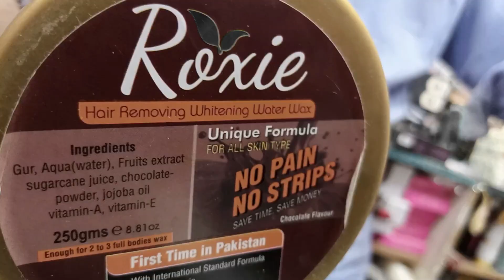Remove Unwanted Hair From body Within Few Minutes | When and How to Use Wax | by Raza Cosmetics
Remove unwanted hair from all over the body. how to apply the wax in simple and easy steps. What should we do after the doing the wax.

👉  Chand Mintues main Rang gora krne wali cream .

👉  Imported Breast Enlargement Cream.

👉  Remove unwanted hair in easy very steps | wax krne k bad yeh chez lgain
      Video Link here 👇

👉  Hair spray Shining hair spray | balon ko naram aur chamadar bnayen
      Video Link here 👇

👉  Hands and feet whitening cream formula | hathon aur paon ko gora chita krne k liye formula

wax banane ka tarika,
wax karne ka tarika,
wax at home,
wax strips,
wax machine,
wax heater,
wax bnany ka tarika,
waxing legs,
wax lagane ka tarika,
wax aid ear drops,
wax arms,
wax at home without lemon,
wax asmr,
wax anaysa,
wax arms at home,
wax allergy home remedy,
a wax blood soaked,
a wax all about it,
a wax plane,
a wax momma's house,
a wax bowlin,
wax by merium pervaiz,
wax banane ka tarika in urdu,
wax banane ka tarika bataen,
wax banana,
wax bnany ka trika,
wax cream